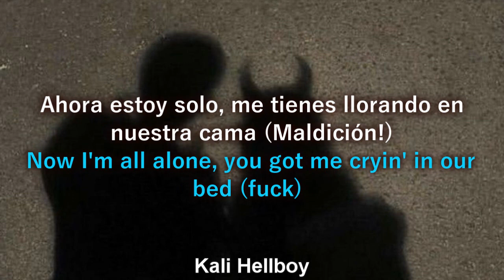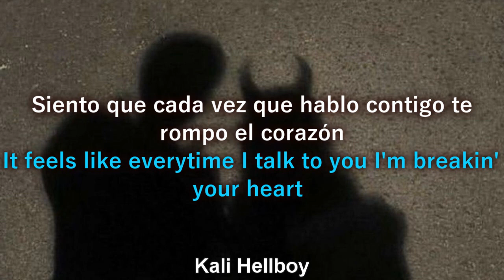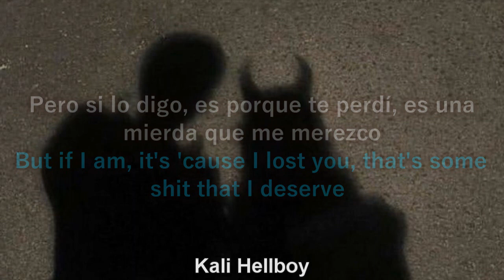sadeyes - i can be your home | Sub Español + Lyrics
I can be your home - sad eyes español sub lyrics description

prod.eric godlow

Lyrics Sadeyes - I can be you home

[Hook]
Yeah, she cries a lot, and honestly it's pretty hard
It feels like everytime we talk we end up further apart, and
It feels like everytime I talk to you I'm breakin' your heart

It's so bizarre, it's so crazy
I never thought that anyone would ever date me
Oh-oh, woah

[Verse 1]
She said stop (stop!)
Stop toolin' with my head
Promised me you'd never leave, that's what you had said
Now I'm all alone, you got me cryin' in our bed (fuck)
Most of all I miss my parents, I miss my friends
I hate the way I'm feelin' and it's only gettin' worse
I got you screamin' out "stop", while I scream it fucking hurts
Words can do some damage, didn't know that they would scar
Still I love you more than anything, I hate when we're apart

Oh-oh, woah

[Verse 2]
No, I don't wanna yell but baby girl you're all I have
I need you hearin' what I say and if you need I'll run it back
I know that life can feel dull when you're lonely as fuck
It's like you're trippin' over everything, you're stuck in the mud
It's so absurd, huh, the way I'm writin' in the verse
I got some flow you never heard before, there's pain in every word
And I ain't never been the type to be like "nothing ever works"
But if I am, it's 'cause I lost you, that's some shit that I deserve

~Ignore TAGS~

i can be your home español
i can be you home español sadeyes
i can be your home sad eyes español
i can be your home
sadeyes español sub
sub español
español sub
sadeyes español home
sadeyes español subtitulado
letra sadeyes home
home sadeyes español
sadeyes 2020 español
letra en español
letra español sadeyes
sadeyes español lyrics
sadeyes i can be your home
sadeyes en español
subtitulado
Sadeyes
SadEyes
sub español Sad eyes
español subitulado
español sadeyes i can home
sadeyes jaded jades español
sadeyes i better deserve
sadeyes not alone
sub español
sadeyes en español subtitulado
sadeyes lyrics en español